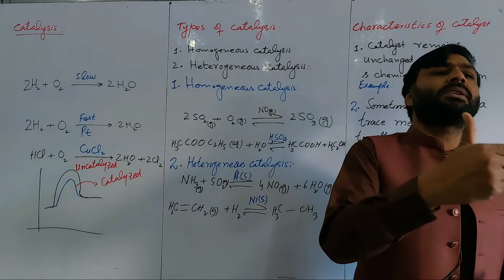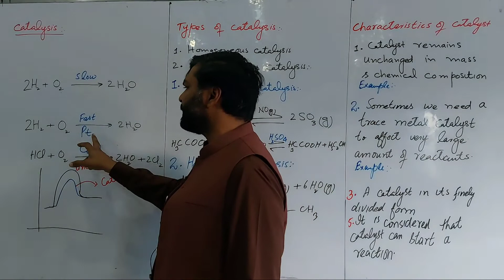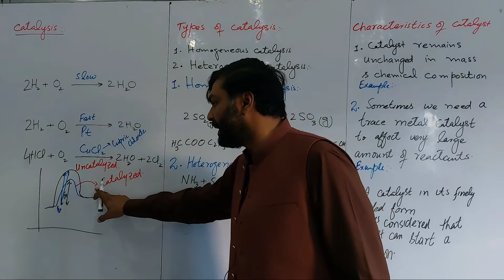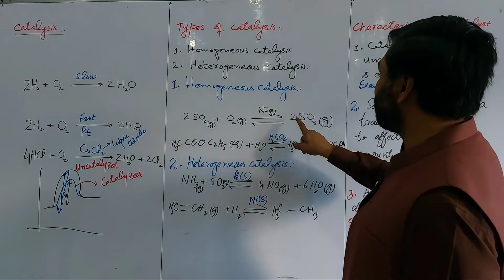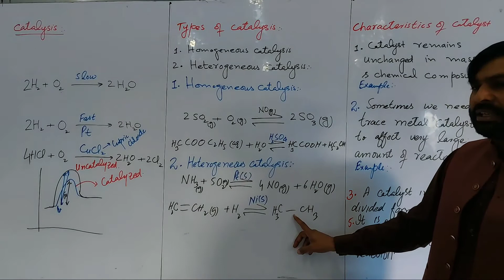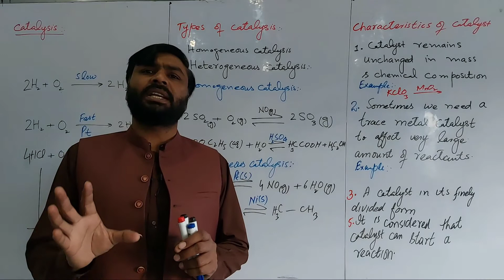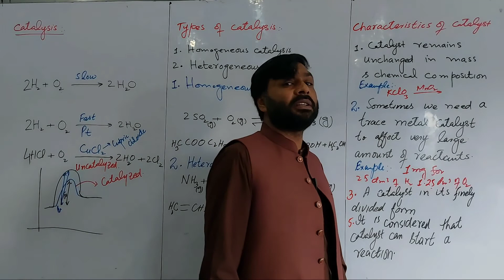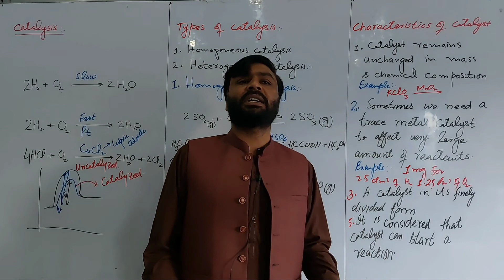1st year, CH 11, Lect 08, Catalysis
Catalysis , homogeneous catalysis, catalyst,
catalysis, homogeneous catalysis, Homogeneous catalysis and heterogeneous catalysis,
characteristics of catalyst,
Vision chemistry hub,